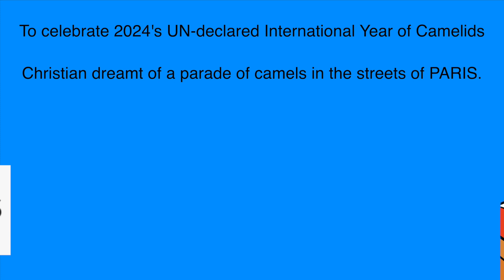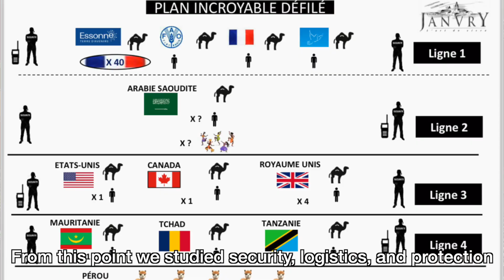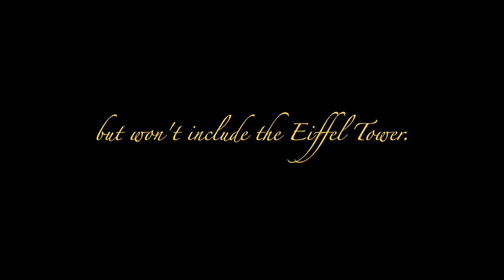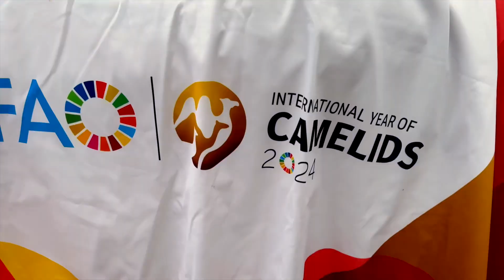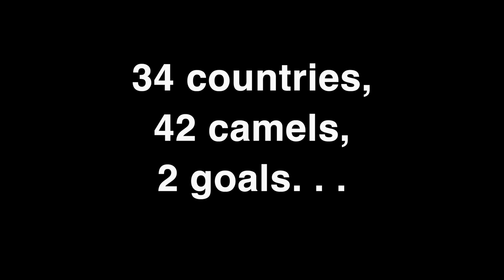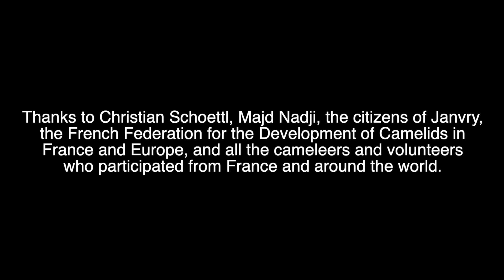L’INCROYABLE PARADE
This short film documents the struggle to orchestrate a parade of camels on the streets of Paris, April 20, 2024, to celebrate the UN-declared International Years of Camelids. The effort was led by the mayor of Janvry, France, Christian Schoettl, who is also a camel owner. The piece includes interview footage with Christian Schoettl, footage of the camels and owners coming together for planning in the nearby village of Janvry, as well as parade footage from the event in Paris.